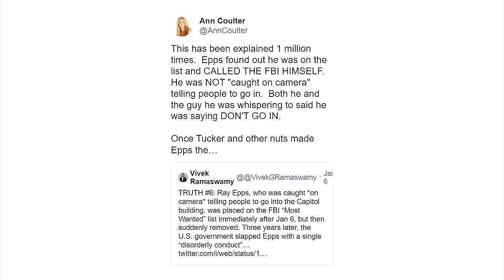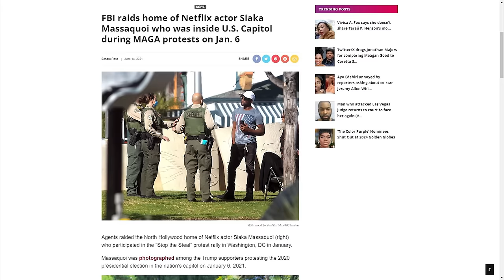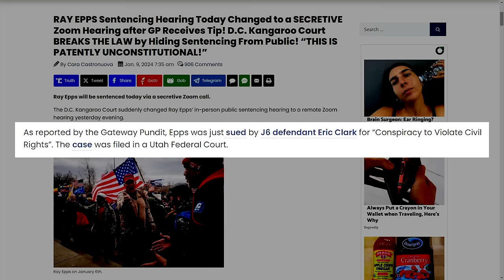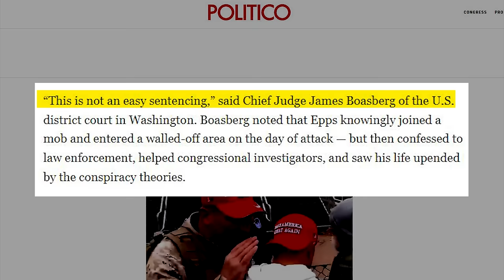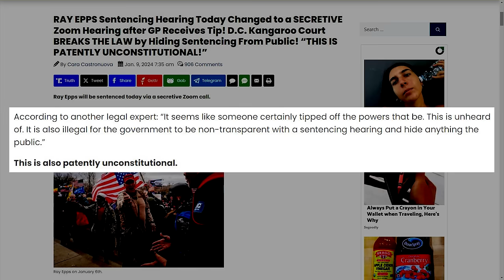The Ray Epps Case Just Got CRAZIER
⏩ Lara Logan: INSURRECTION vs. FEDSURRECTION Documentary Part 1